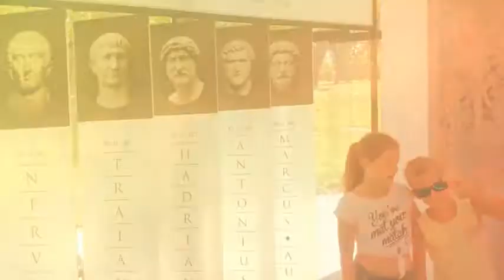Gorsium Herculia Club Aliga 2017 07 31 HQ